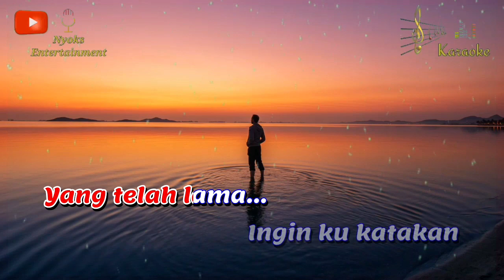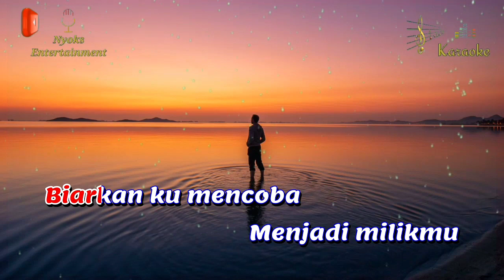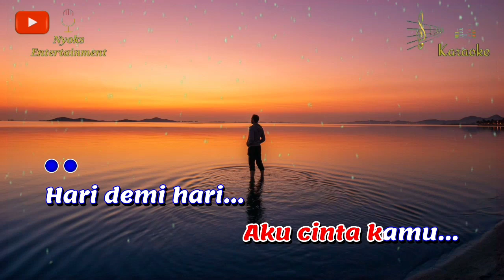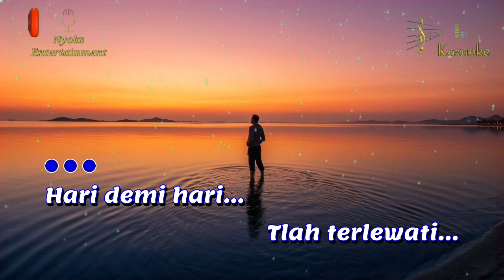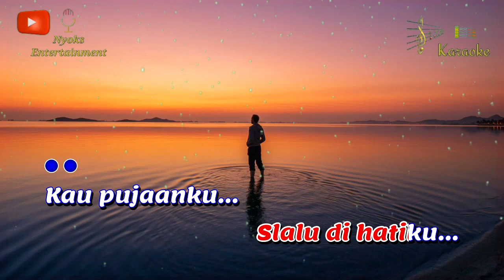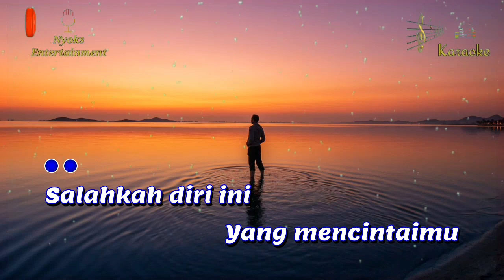JANGAN TUTUP DIRIMU - Stinky (KARAOKE) Nada Pria || B=DO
Jangan Tutup Dirimu - Stinky  Karaoke nada cowok / male versi Keyboard.

Lirik Lagu Jangan Tutup Dirimu:

Dari hati yang paling dalam
Terucap kata cinta untukmu
Yang telah lama ingin kukatakan
Sungguh takkan ku ingkari

Hari demi hari telah terlewati
Tapi dirimu selalu di hatiku
Kau pujaanku kau bidadariku
Jangan tutup dirimu
Sebelum aku datang

Biarkan ku mencoba menjadi milikmu
Jangan tutup dirimu
Salahkah diri ini yang mencintaimu
Jangan tutup dirimu

Tak banyak yang dapat kulakukan
Untuk membuktikan cintaku
Tapi kata hati yang tulus dan suci
Sungguh aku cinta kamu...